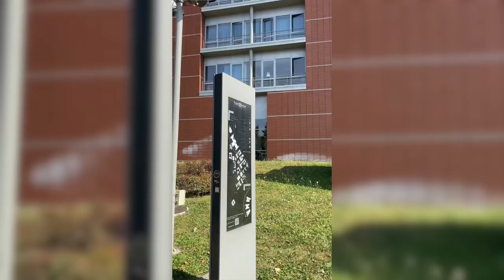BME Campus Video Tour by Dora Baranyai, Timea and Zoltan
Check out this tour of the Budapest University of Technology and Economics (BME) in Hungary by Dora, Tímea Nagy and Zoltan Nagy!

If you are an EELISA-Student we invite you to your next adventure abroad to expand your network in multilingual and diverse environments. Choose between Madrid, Pisa, Paris, Istanbul, Budapest, Bucharest, Zurich - and Erlangen-Nuremberg!

Check the EELISA Mobility Opportunities Finder to get started!